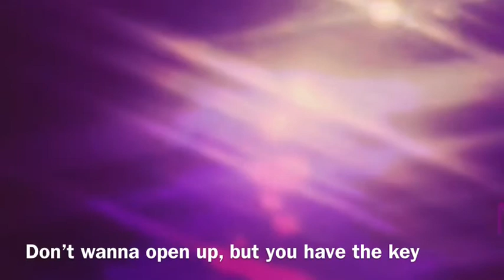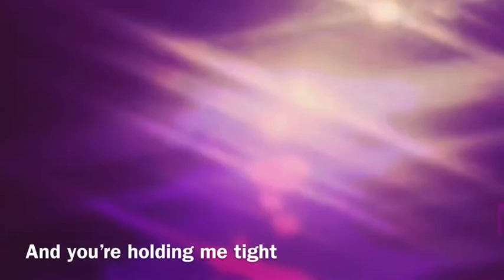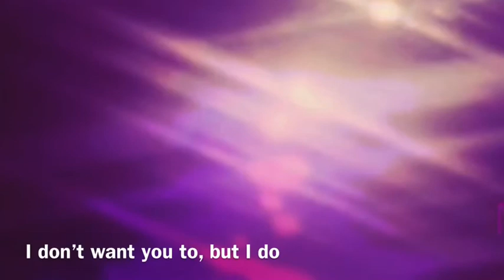Trentaco - Midnight (Lyric Video)